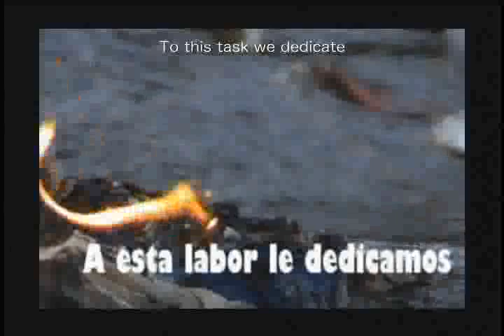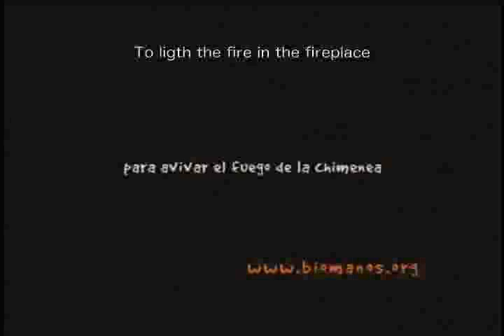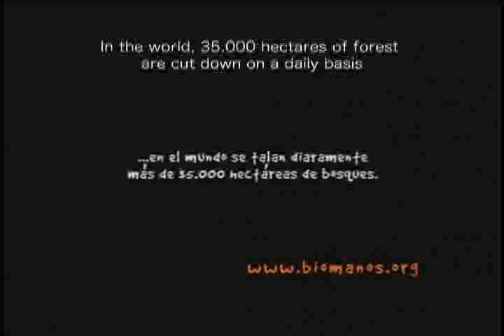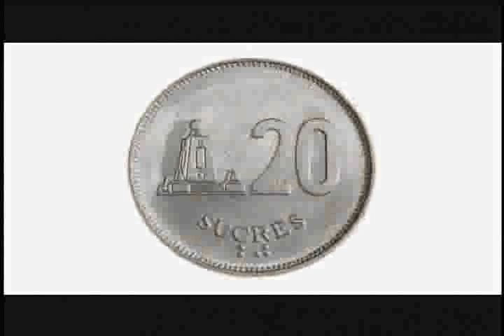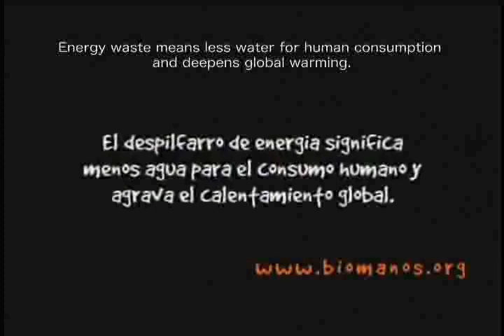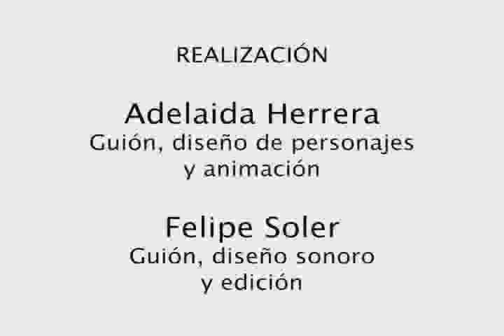Cooling Engines - Friends of the Earth International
Cooling Engines : videos on the effects of climate change